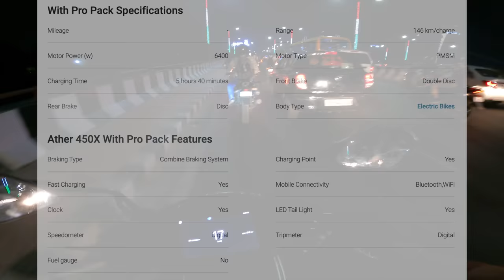Finally New Electric Scooter Ki Delivery Lehi Li 😍